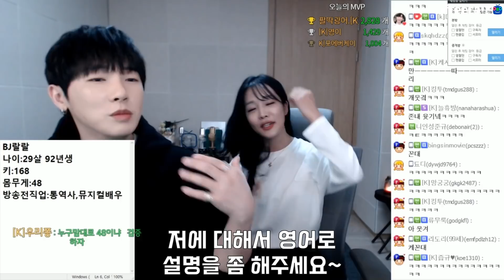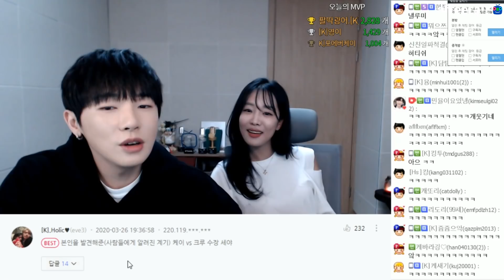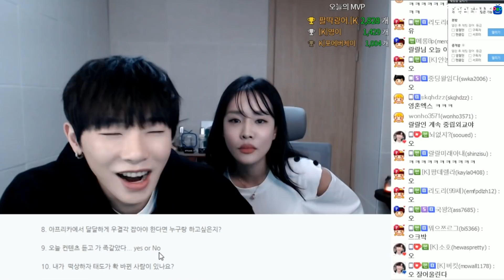케이님과 달고나커피+계란 수플레를 만들어보았는데....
이 날 이후로 저희 (아프리카)방에서는 달고나커피,수플레는 금지어가 되었다는... 쉽지않네요.. 그래도 정 많은 케이님께서 비싼 오디오인터페이스+타조알 까지 선물로 주셔서 ㅜㅠ 정말 감동이었습니당 니야하